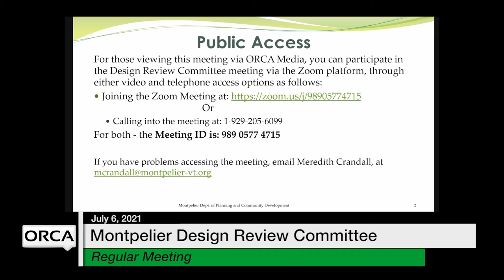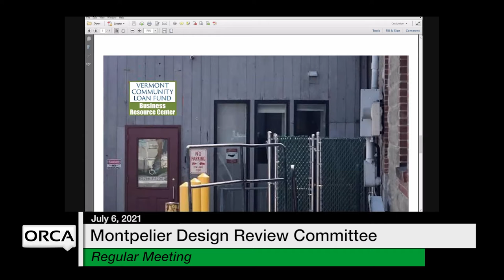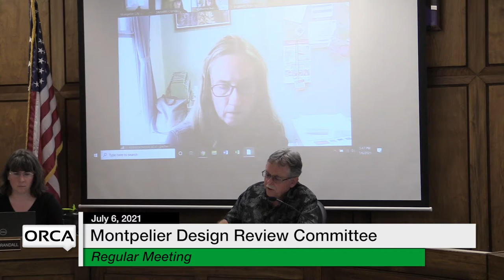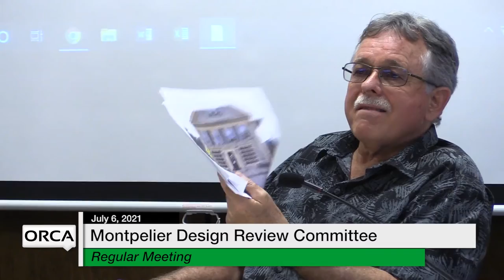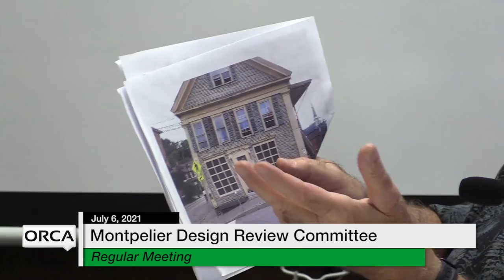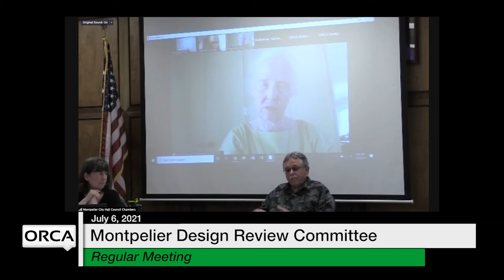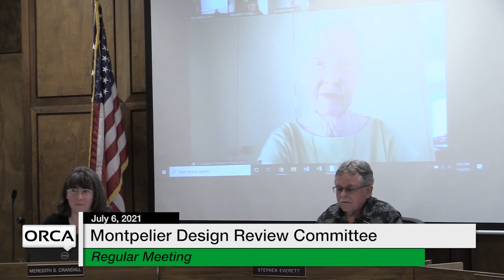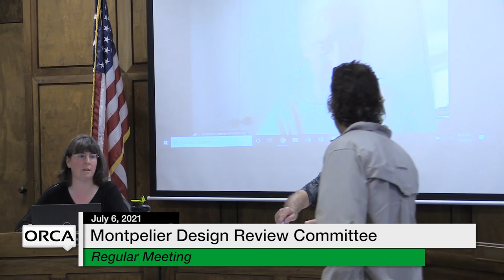Montpelier Design Review Committee - July 6, 2021 [MDRC]